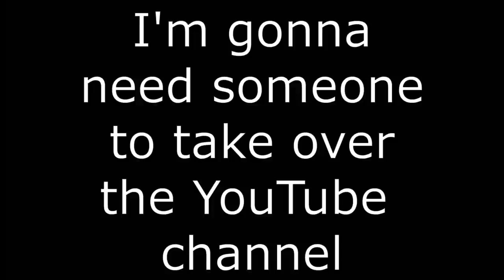THE SCARIEST GAME I HAVE EVER PLAYED | POWER DRILL MASSACRE (PUPPET COMBO)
Y'all wanted this, and I know why.

Power Drill Massacre, massacred my heart.

Love y'all so much. Enjoy the video. Peace!